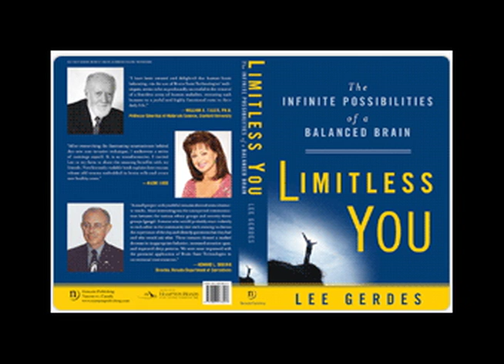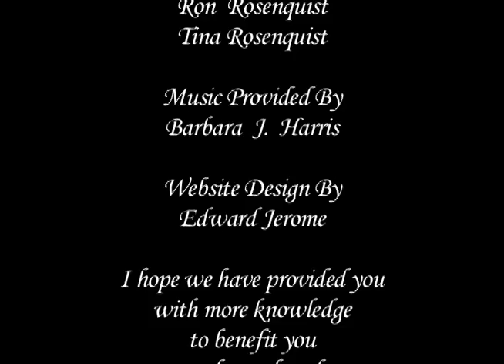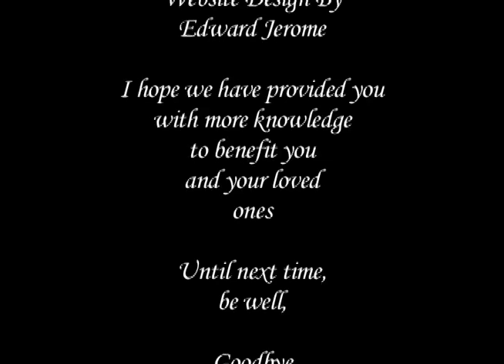NEURO STRENGTH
Welcome - Thank you for spending some of your time with us. My name is Tina Rosenquist and this is Knowledge For Wellness - this show is to better inform you because when YOU know more you are empowered to make better decisions for yourself and your loved ones for a better quality of life.
Knowledge is Power. and today's topic in on Neuro Strength and I am delighted to present Paulette Hastings from Bloomington, MN.
Welcome Paulette, and thank you for joining us.
Tell our viewers a little bit about yourself and why you started the Neuro Strength ?
Neuro Strength offers a technology called brainwave optimization.
1.What is brainwave optimization?
2.What does a client do when they have a brainwave optimization session?
3. Why to people come to Neuro Strength? What are they trying to achieve?
4. Does brainwave optimization work?
5. What is a typical response that clients experience?
6. How long has brainwave optimization been available?
7. How did this technology develop?
8. How many people have experienced brainwave optimization?
9. Where can I learn more about this technology?
10. Can I try brainwave optimization before committing to a series of sessions?
If you have questions, or would like to contact Paulette, please contact her
Thank you so much for your insight on this and your knowledge to help our viewing audience understand.  It has been a pleasure having you on the show.
Please tune into my other shows of Knowledge For Wellness being televised though out the "Twin City Area" Or view my for more detailed information in your area.
The mission of  Knowledge For Wellness is to inform viewers on health issues.  To expose, educate and make viewers aware to enhance themselves and their loved ones for a better quality of life.
I hope we have provided you more knowledge to benefit you and your loved ones.
Until next time, be well, Goodbye
Thanks again Paulette